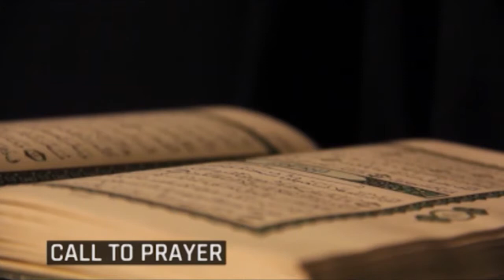RamadanKareem Day 18 pelu Quadri Yusuf: Apa Kini